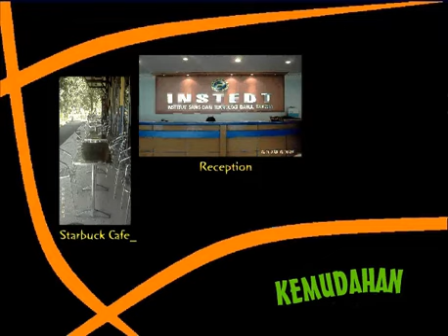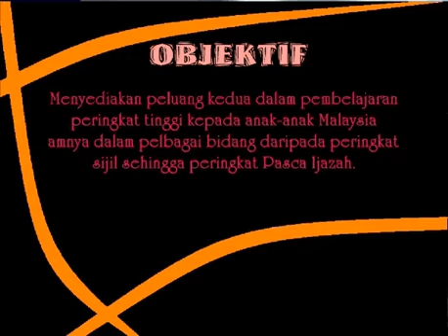montaj instedt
DTM sem2 sesi july 07/08..